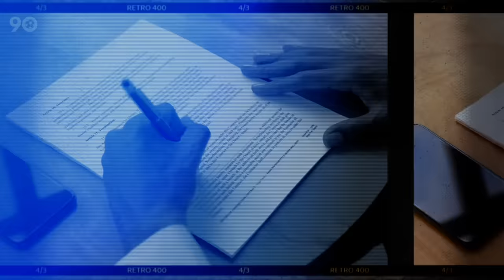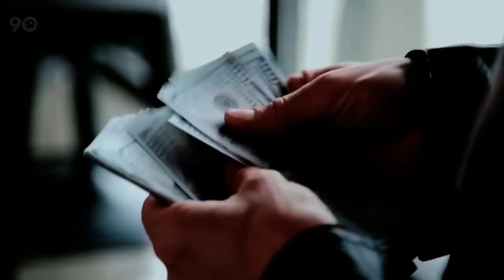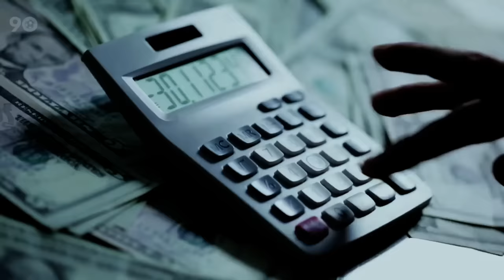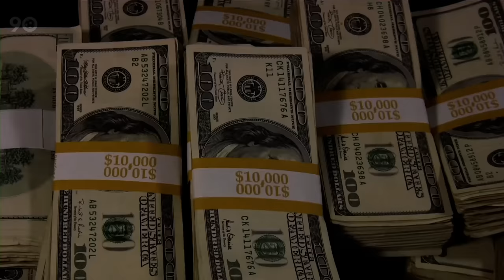10 Most OVERPAID Footballers In The World (2023)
10 Most OVERPAID Footballers Right Now

Get ready as we step into the world of overpriced football stars. Meet the likes of Jadon "Show Me The Money" Sancho, Ansu "Earning While Chillin'" Fati, and Callum "Coin-Flip" Hudson-Odoi among 10 others who've turned earning big into a league of its own.